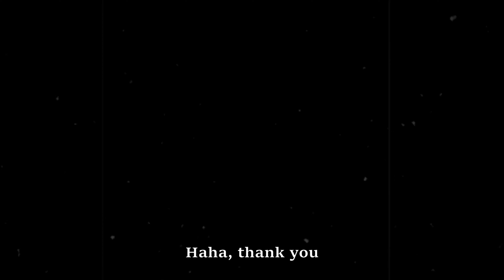Adventure motorcycling in Finland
When adventure motorcycling in group the film making isn't priority number one. So this is rough edit of our trip to somewhere in northern Europe. Enjoy or not, here it is!